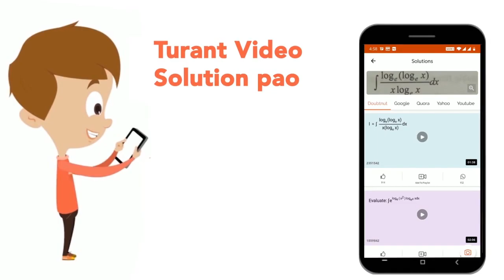A company\'s Current assets are Rs. 3,00,000 and its current liabilities are Rs. 2,00,000. Subse...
A company\'s Current assets are Rs. 3,00,000 and its current liabilities are Rs. 2,00,000. Subsequently, it paid Rs. 50,000 toits trade payables. Current ratio will be ……….
Class: 12
Subject: ACCOUNTS
Chapter: ACCOUNTING RATIOS
Board:CBSE

👉 Have Any Query? Ask Us.